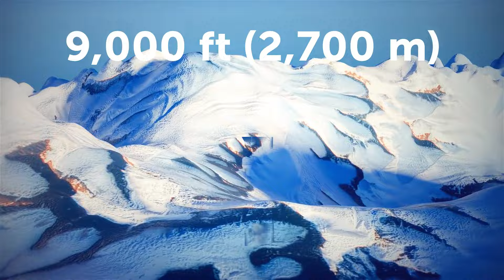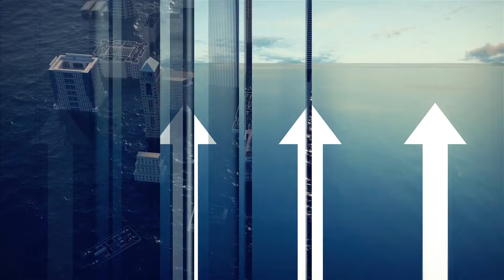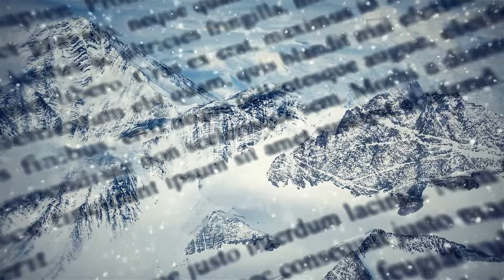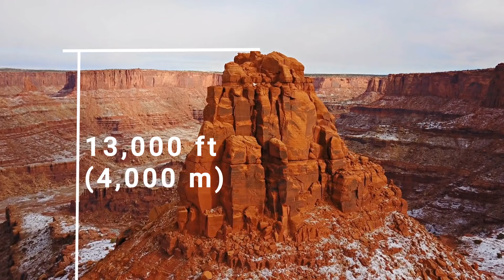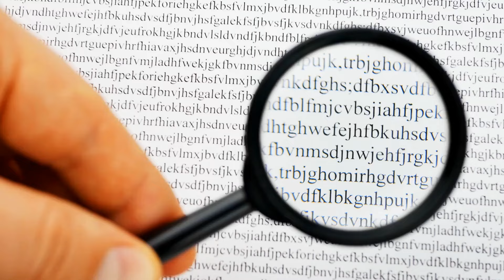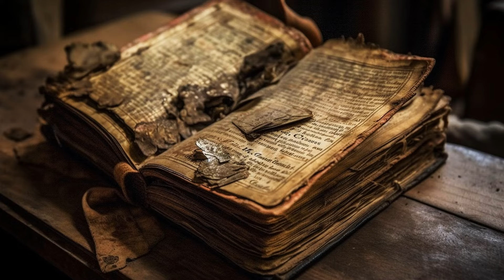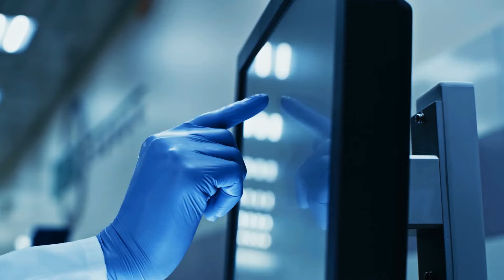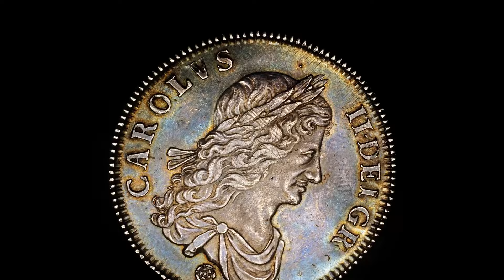The Most Unexplored Places on Earth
You ever think about the ultimate mystery on our planet? Well, Antarctica takes the cake. It's like this massive icy puzzle that we've barely even started solving. We're talking about a place with hidden lakes, uncharted mountain ranges, and secrets buried beneath layers of ice. Plus, the wildlife there? Totally unique and fascinating. So, if you're craving adventure and mystery, Antarctica's the place to be – just make sure to bundle up!